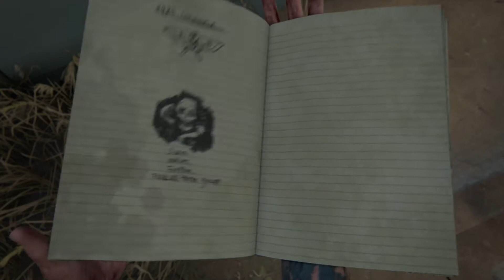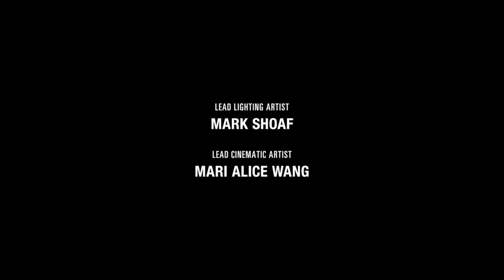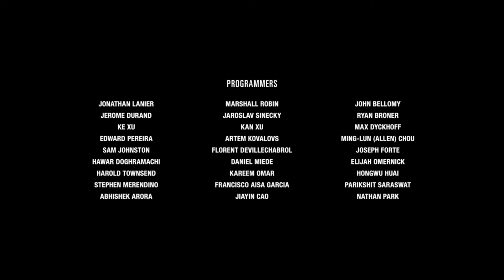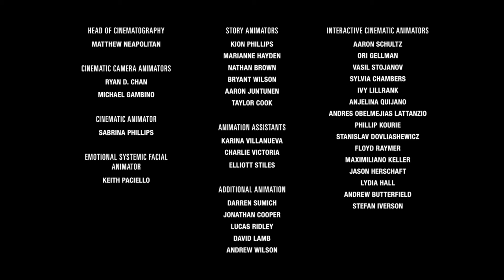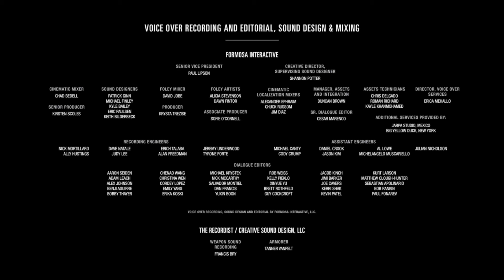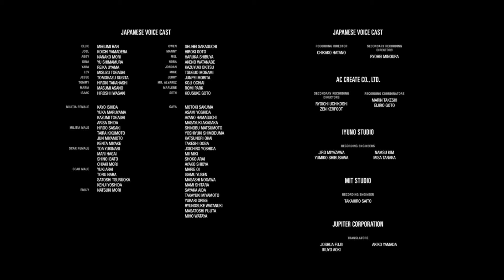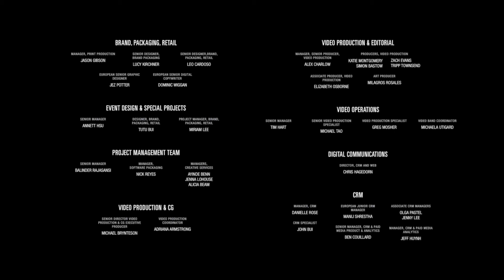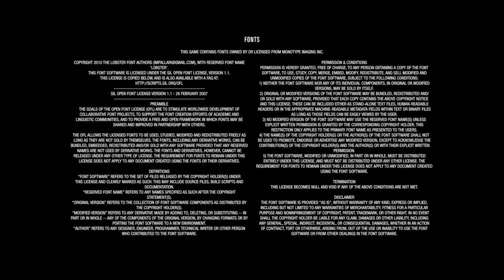The Man Who Sold the World | The Last of Us Part II - Finale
Hello, our PB&J Sammiches, and welcome back to the FINAL episode of let's play The Last of Us Part II with PJ 8Bit. Peyton and James want to thank EVERYONE who was along for this heart-wrenching journey with us. If you haven't played this masterpiece from Naughty Dog, please do so! It's worth it.

Who are the members of PJ 8Bit?